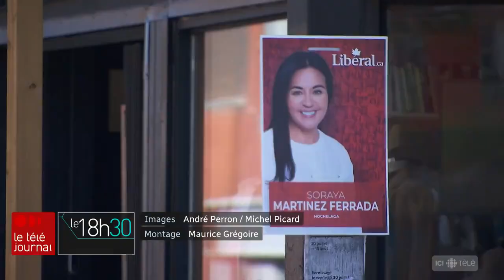Élections fédérales : Hochelaga, une circonscription changeante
À Montréal, la circonscription d'Hochelaga a changé 3 fois de couleurs en 10 ans. En 2009, elle était remportée par Daniel Paillé, du Bloc québécois. De 2011 à 2019, elle était représentée par une néo-démocrate, Marjolaine Boutin Sweet. Et depuis 2019, c'est la libérale Soraya Martinez Ferrada qui est députée. Cette année, c'est encore serré dans Hochelaga.

Jacaudrey Charbonneau est allée à la rencontre des électeurs.